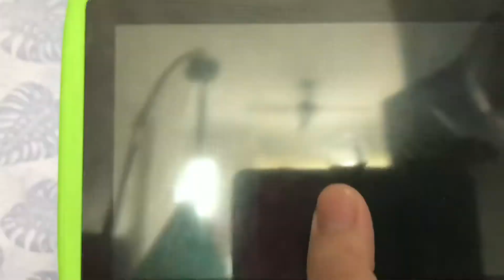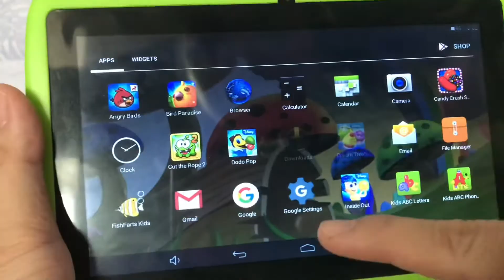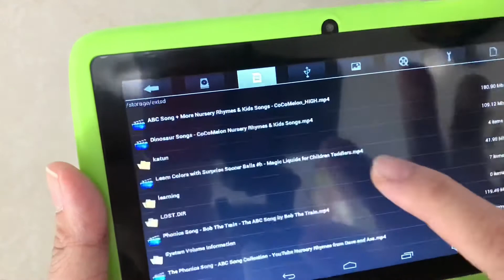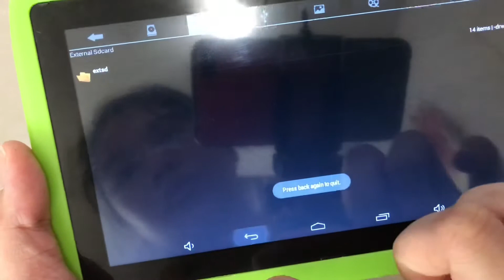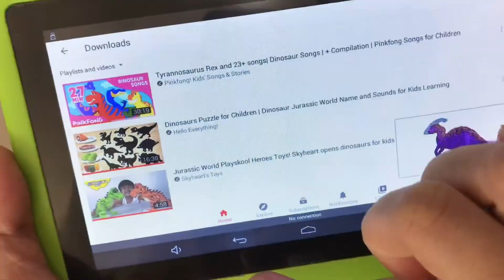ROWEL 7inch Kids Tablet - Unboxing and Review